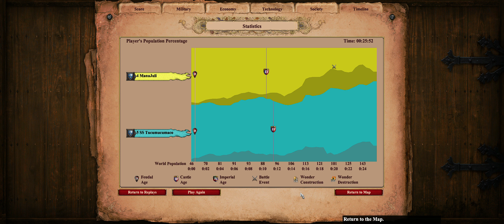1 x 1 - Byzantines War & 1 x 1 - Franks War at Empires AfterMath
two nice games